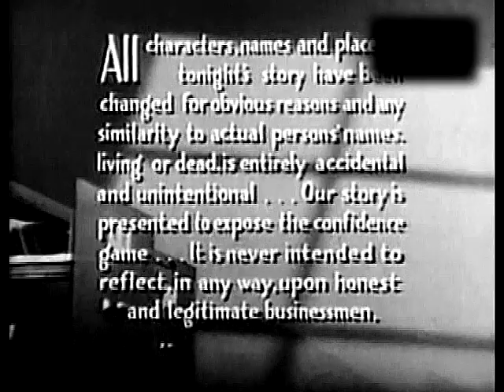Racket Squad - Salted Mine - Reed Hadley